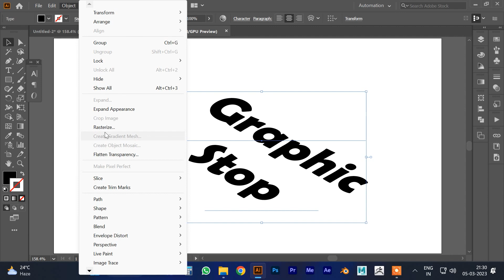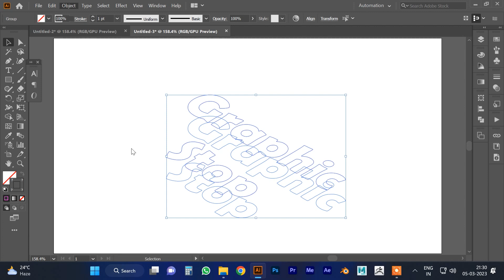Easy Way to Blend Your Text With 3deffect | Graphic stop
Graphic Stop